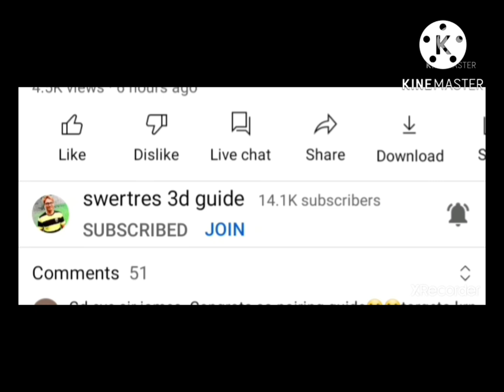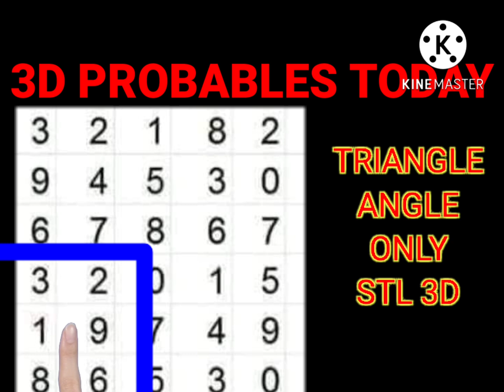3D LOTTO PROBABLES ANGLE JULY 24 2022